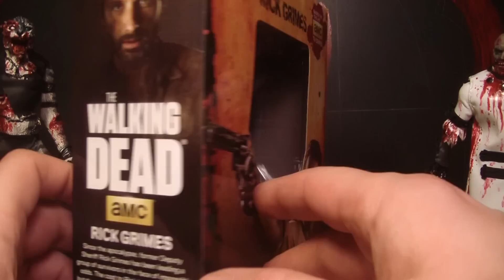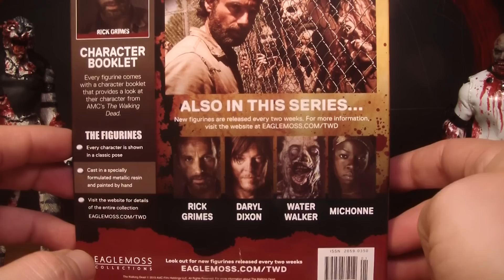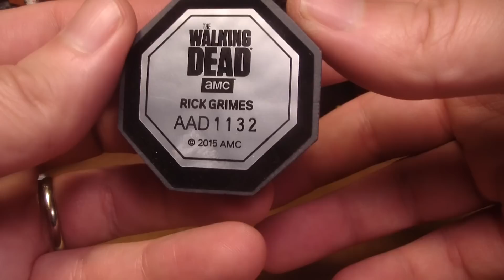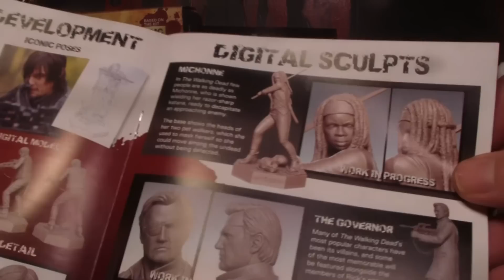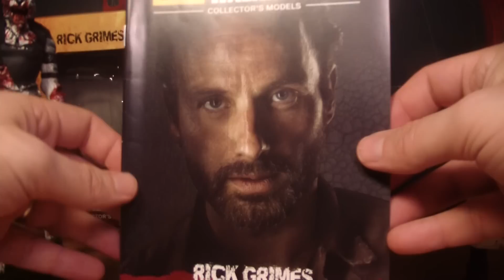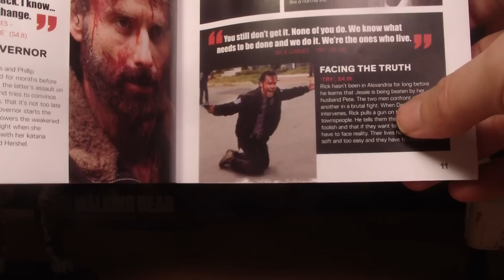The Walking Dead Eaglemoss Rick Grimes Collector's Model Review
This is a review of The Walking Dead Rick Grimes Collector's Model 1:21 (3 3/4") scale figurine with Collector Magazine made by Eaglemoss.